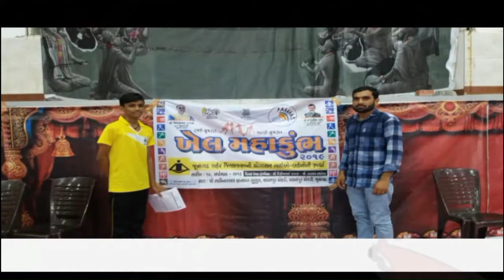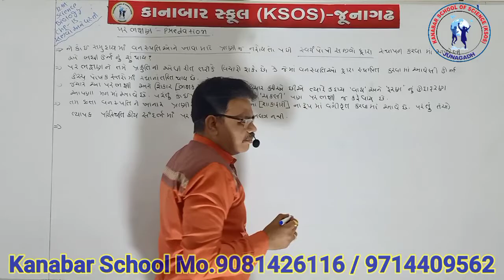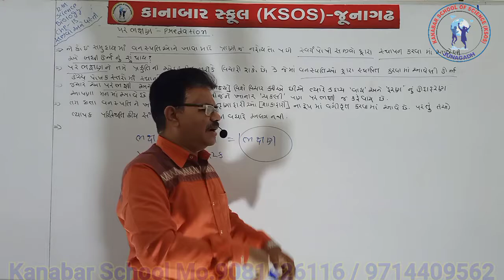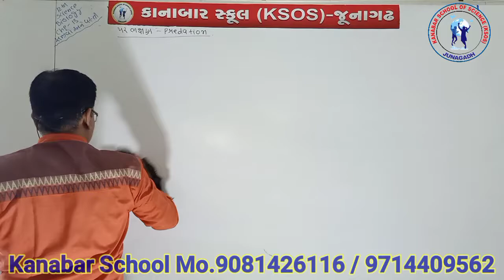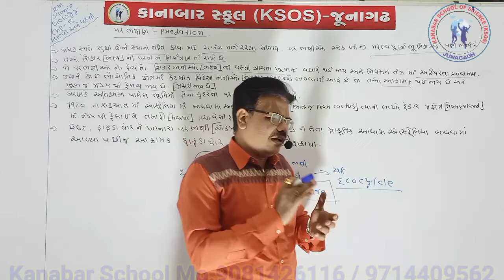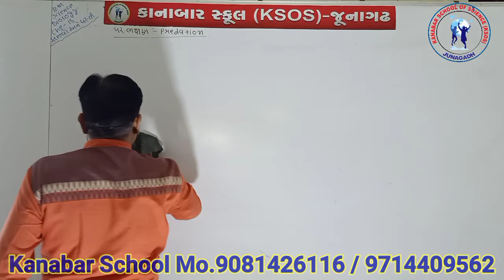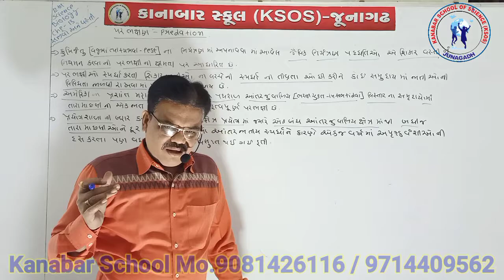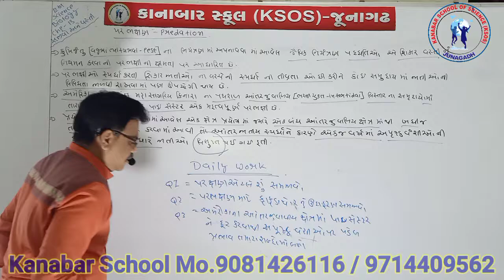STD 12 BIOLOGY CHAP 13 Lecture-53